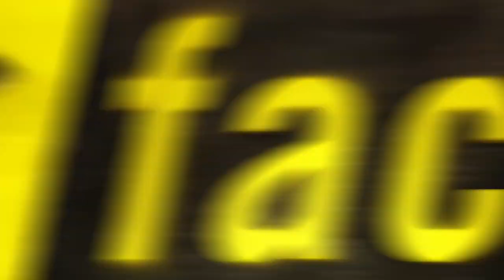Fear Factor Moments | Rogan Eats a Roach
It's not just our contestants who eat gross things... sometimes Joe does it too!